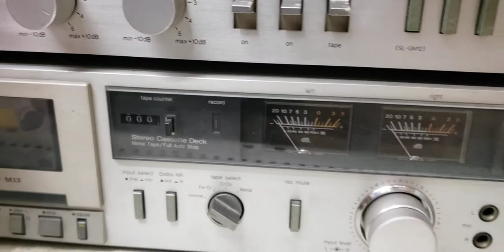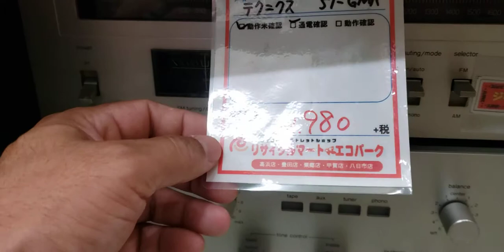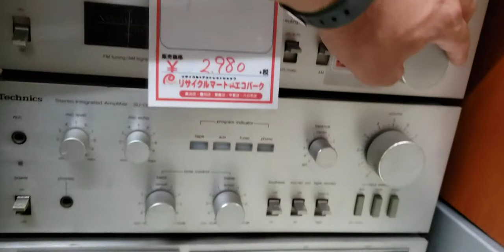Technics...baratinho no usados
valor no japao
¥2,980
valor no brasil
 R$150,00 +-